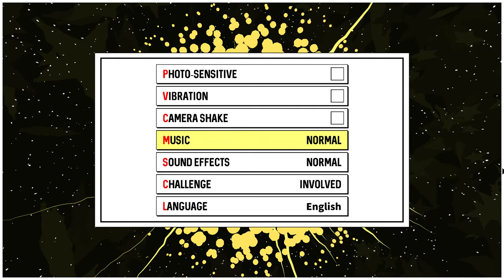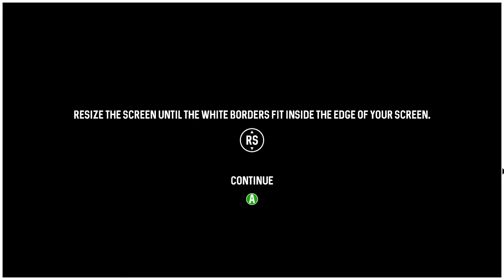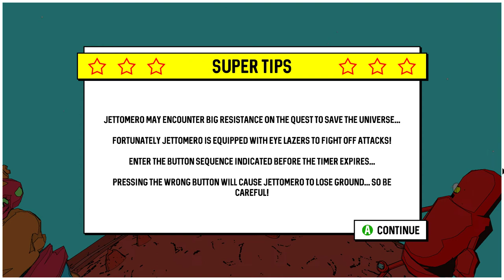Hero of the Universe Jettomero